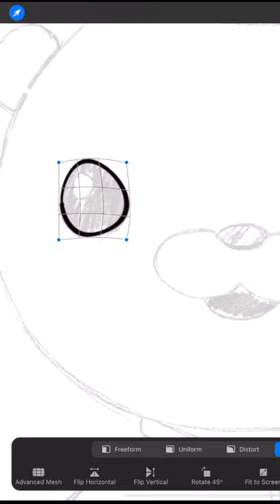Captain Barnacles - How to Draw Plush Toys into Cartoon with Procreate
Captain Barnacles - How to Draw Plush Toys into Cartoon with Procreate Octonauts